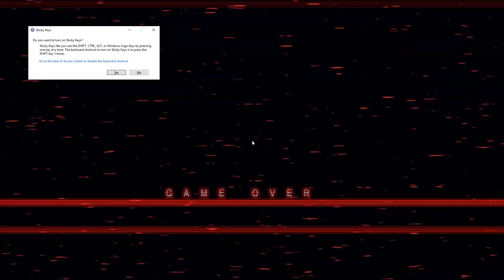Muffet's Play - FNAF Sister Location part 3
YAY we beat night 4!  :) :)